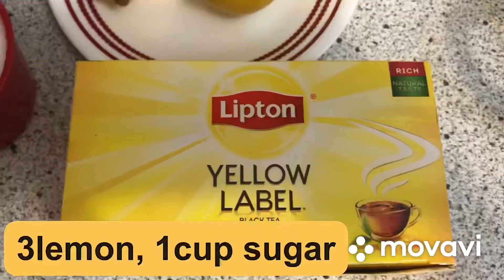How to make Lemonade Iced Tea